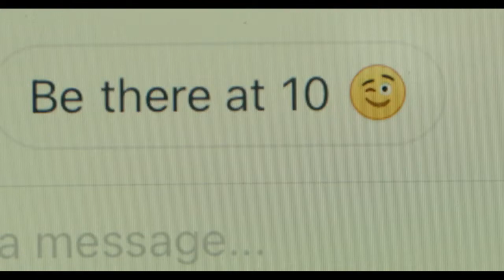ОТРЕБЬЕ • 2022 • трейлер || LOW LIFE - Trailer (2022)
Страна:США
Жанр:триллер, криминал
Режиссер:Тайлер Майкл Джеймс
Актеры:Лукас Нефф, Wes Dunlap, Lucy Urbano, Jake Dvorsky, Хантер Милано, Anthony Sorrells, Luna Montana, Девин Сиделл, Энни Миллиган, Маргерит Моро

ОПИСАНИЕ
Ютубер Бенни, разыскивающий педофилов онлайн, вляпывается в историю, когда впускает одного из них в свой дом.